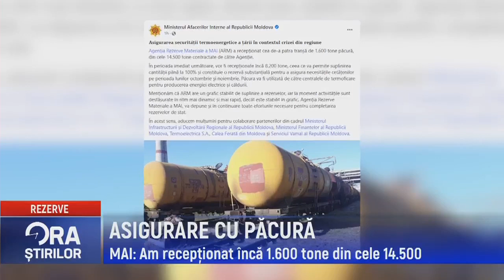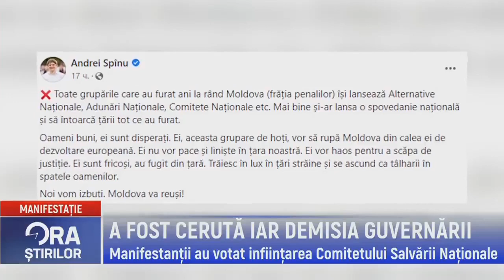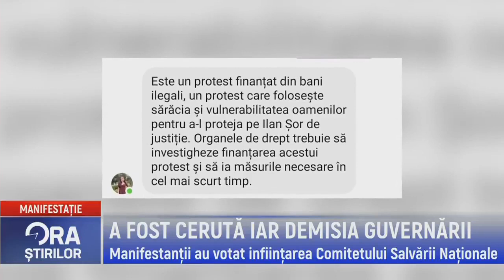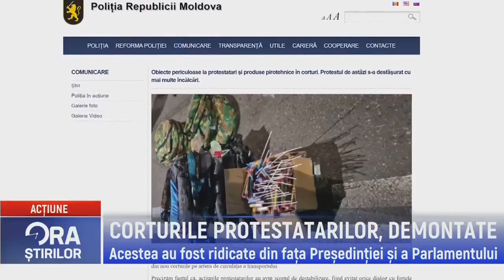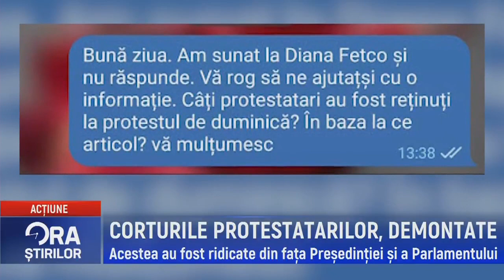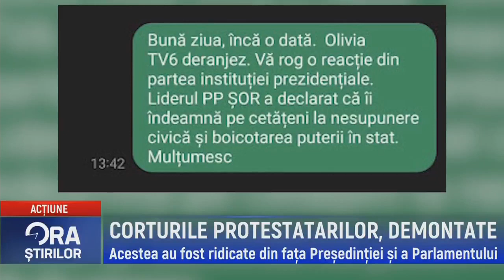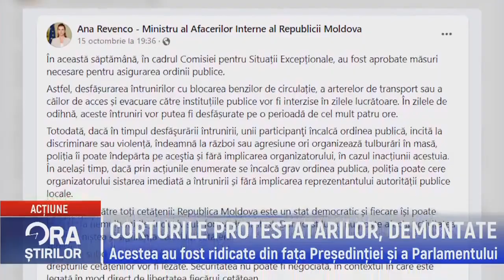Ora știrilor la TV6 2022-10-17 | 16.45